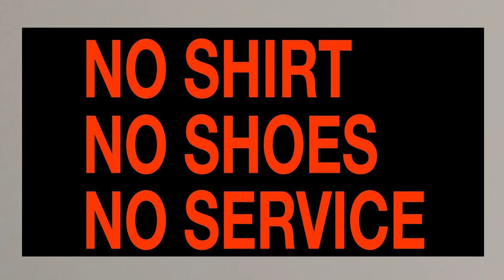AntiMasker if Anime.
This must be why people don't want to wear masks.

Based on real life events that I witnessed in a Target near me. A triumphant young man showed everyone what it was like to be truly based.

3x College dropout with no degree and self taught programmer and father currently working full-time as a software engineer.

🚨【My Portable Programming Setup】🚨

Portable Monitor 15.6 inch

MX Master 2 - Bronze (Catch it on sale less than $60)

Controller - universal (For testing Unity games and fun)

【ALMOST  $100  I N   F R E E   C R Y P T O,  EZ】
Need some cash? Check out coinbase, and watch a few educational videos for chunk of change.  Use my link and buy $100 worth of crypto and we both get $10 free :)

MY VIEWS AND THE VIEWS SHOWN IN THIS VIDEO DO NOT IN ANY WAY REPRESENT THE VIEWS OF IBM, THEY ARE 100% MY OWN

3x College dropout with no degree and self taught programmer and father currently working full-time as a software engineer @ Uber.

📜【Resume Format that landed me 4 six-figure offers in 1 month】📜

LG 40" Ultrawide Curved WUHD Monitor

13" MacBook Pro M2

Keyboard - GMMK PRO 75

Sony A6700

Sony 16-55mm F2.8 APS-C Lens

3x College dropout with no degree and self taught programmer and father currently working full-time as a software engineer @ Uber.

📖 【Book recommendations】📖
Network Basics for Hackers: How Networks Work and How They Break
- A great book for network basics that helped me get up to speed quickly.

🚨【ADHD Productivity Hacks for SWE】

Super simple to use pomodoro style timer, no complex set up, just roll the timer to choose a preset option.  Basically frictionless.

Super convenient pill organizer

13" MacBook Pro M2

Sony A6700